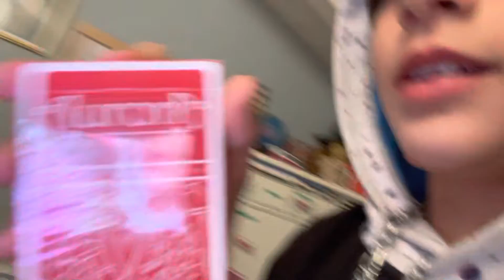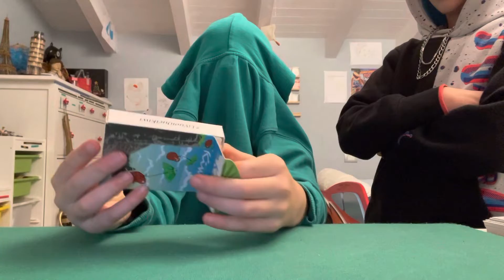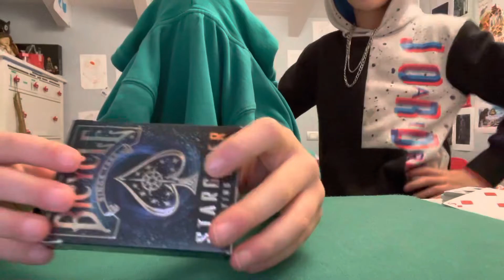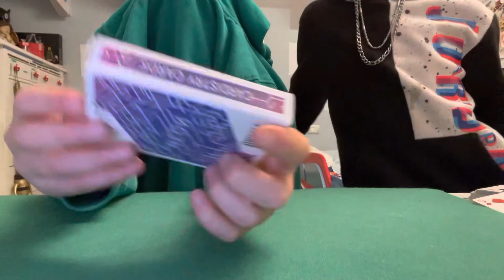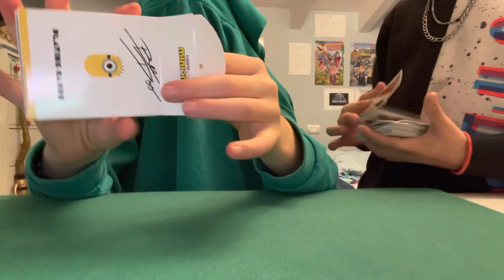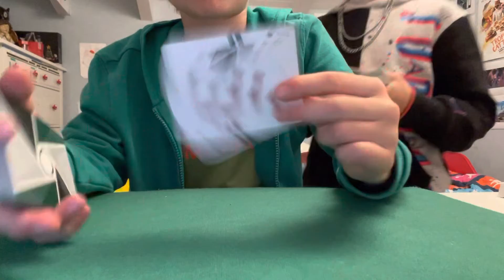Indovina il mazzo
E’ stato difficilissimo😀